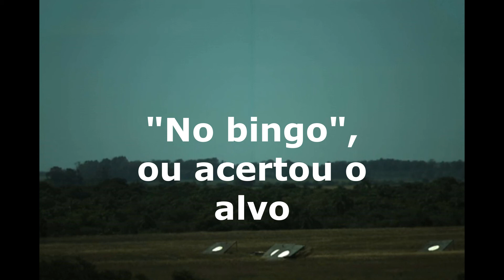KIT DE GUIAMENTO PARA BOMBAS ENTRA PARA A LISTA DE PRODUTOS ESTRATÉGICOS DE DEFESA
Recentemente, o kit de guiamento para bombas de uso geral, desenvolvido pela empresa MECTRON, entrou para a lista de produtos estratégicos do Ministério da Defesa. O kit transforma bombas MarK.82 (500 lb (227 kg), também conhecidas como “bombas burras”, em bombas guiadas.

Esses kits são acoplados nessas bombas permitindo que sejam guiadas até o alvo através do sistema de posicionamento global, que pode ser o americano GPS, o europeu Galileu ou futuramente de outro país. O INS, ou inercial funciona através de giroscópios e acelerômetros.

O kit permite que a aeronave lance a bomba a distâncias do alvo que variam de 16 a 28 km, permitindo assim, se evadir para uma distância segura, que permita escapar das defesas aéreas inimigas.

Segundo o desenvolvedor, o kit pode ser operado em todas as condições climáticas, é imune a jamming (interferências) e possui um “Erro circular provável inferior a 6 m”, ou seja, a bomba pode errar o centro do alvo em até 6 m.

No vídeo final vemos um treinamento da FAB com aeronaves de ataque A-1M com kits de guiamento israelenses “Lizard”